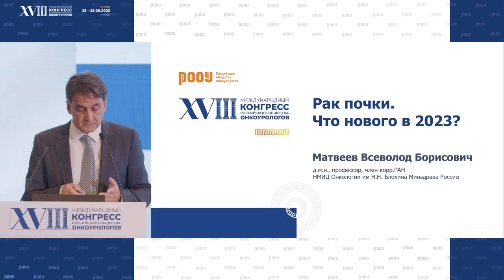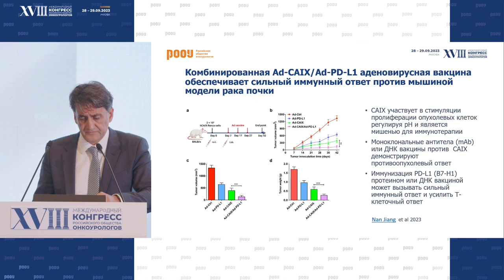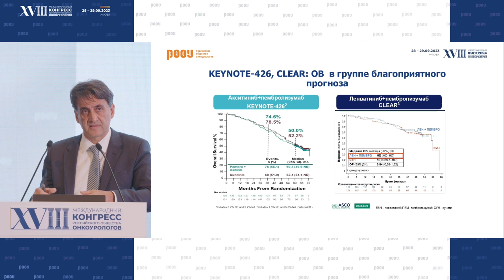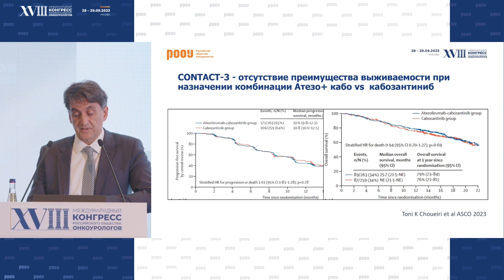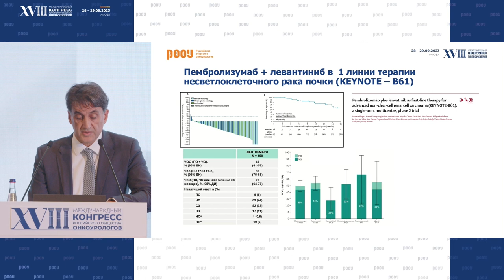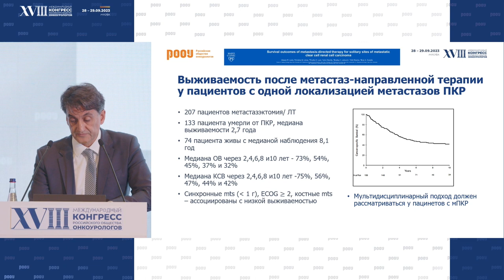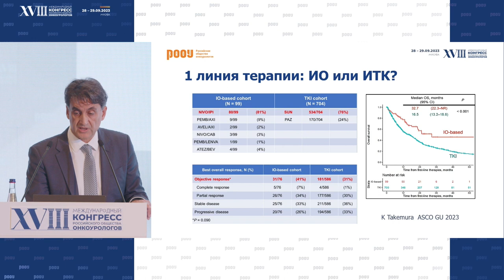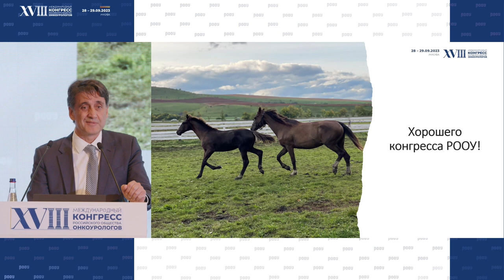Новое в раке почки 2022-2023. Матвеев В. Б.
28 сентября на XVIII Международном Конгрессе РООУ в рамках Планерного заседания "Новое в онкоурологии 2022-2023", Матвеев В. Б. представил доклад на тему: "Новое в раке почки 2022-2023".

✅ Эксперт:

👨‍⚕️ Матвеев Всеволод Борисович, д.м.н., профессор, член-корреспондент РАН, президент РООУ, заместитель директора по научной и инновационной работе аппарата управления, заведующий урологическим отделением НИИ клинической онкологии ФГБУ "НМИЦ онкологии им. Н. Н. Блохина" Минздрава РФ, г. Москва